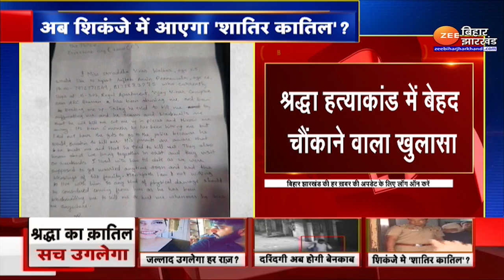Shraddha Case : आज होगा Aftab का पॉलीग्राफी टेस्ट, सामने आएगी पूरी कहानी !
Shraddha Case: Aftab's polygraphy test will be done today, the whole story will come out!

श्रद्धा मर्डर केस (Shradda Murder Case) में लगातार नए-नए खुलासे हो रहे हैं, श्रद्धा मर्डर केस में पुलिस अब तक सभी सबूत जुटाने में नाकाम रही है, हालांकि आफताब ने वर्चुअल पेशी के दौरान कोर्ट में ये बात मानी कि उसने श्रद्धा को मारा, उसने कहा कि 'जो हुआ गुस्से में हुआ'...जानकारी के मुताबिक आज आफताब का पॉलीग्राफी टेस्ट होगा, जिसमें केस से जुड़े कई बड़े खुलासे हो सकते हैं, इनसब के बीच श्रद्धा द्वारा 2020 में पुलिस से लिखित शिकायत का लेटर भी सामने आया है, जिसमें श्रद्धा ने लिखा है कि 'आफताब उसे ब्लैकमेल करता है, मार देने की धमकी देता है'...देखिए पूरी ख़बर !